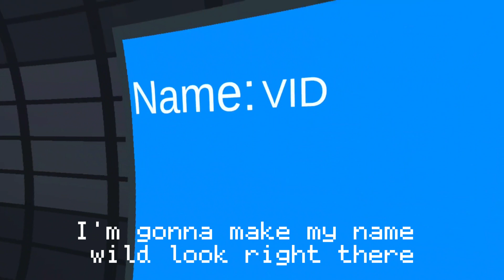Beta testing geam